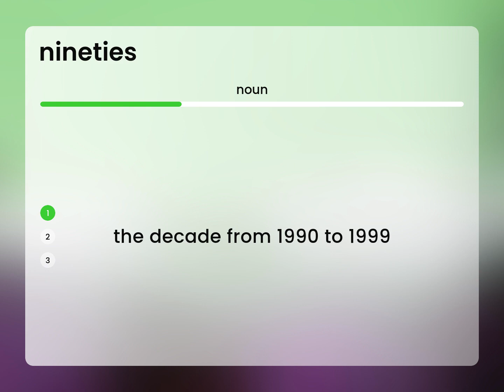Nineties — definition of NINETIES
Meaning of NINETIES